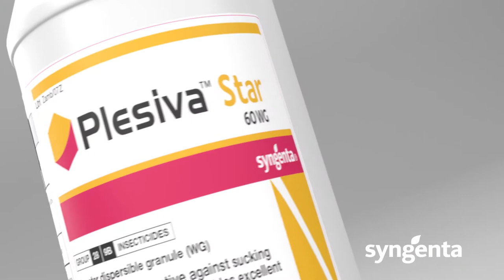Plesiva Star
Best chemical for the control of Tuta Absoluta and whiteflies in various vegetables.